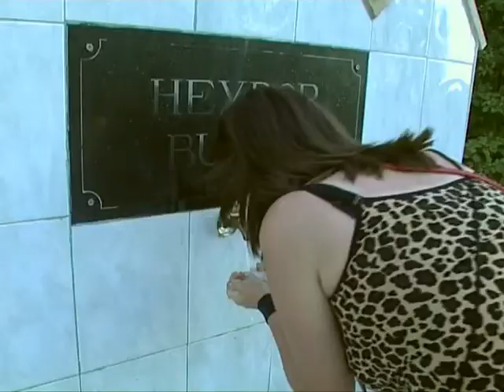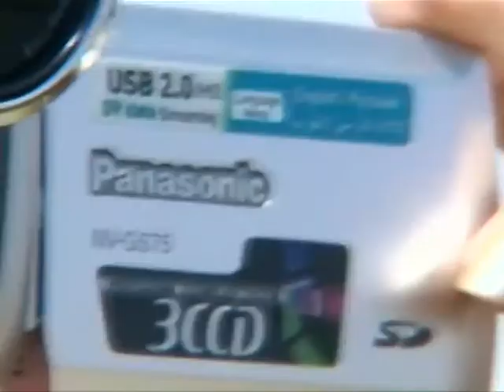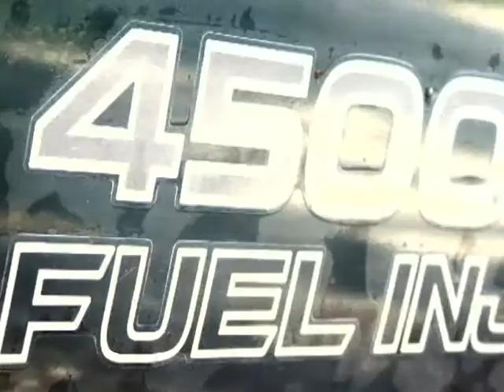YOL verilişinin anonsları 2005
YOL anonslar / LiderTV 2005
rejissor və montaj: Akif Arifoğlu (Qasımov)
müəllif və ssenari: Aynur Talıbova
operator: Sərvər Quliyev